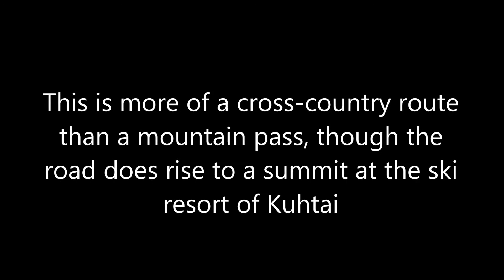OETZ TO KUHTAI & SELRAIN PART 1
Part 1 of 2. From Oetz to Kuhtai ski resort and Kuhtai Saddle then descending towards Selrain. Journey date 07/09/2014. GoPro Hero 3 camera mounted to the windshield of my Triumph Street Triple R.